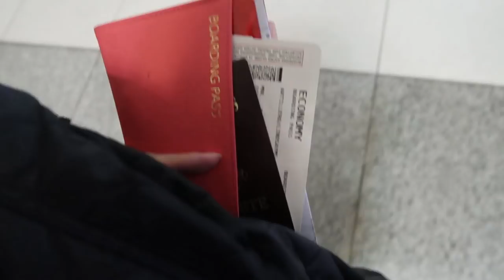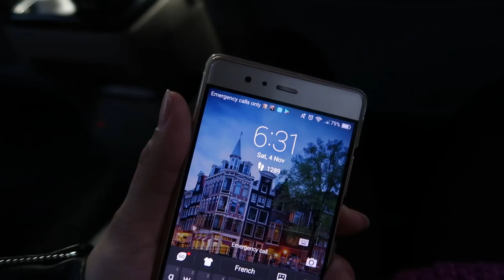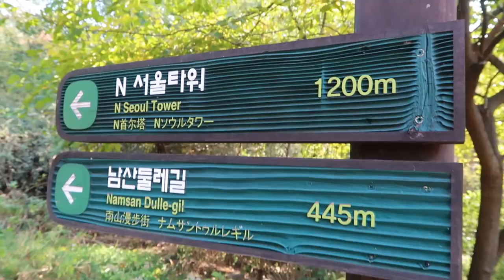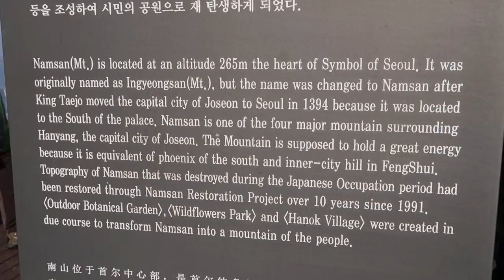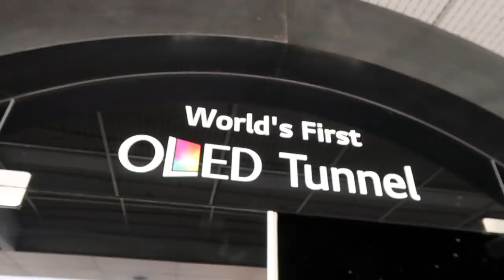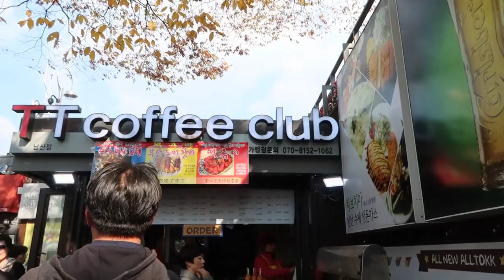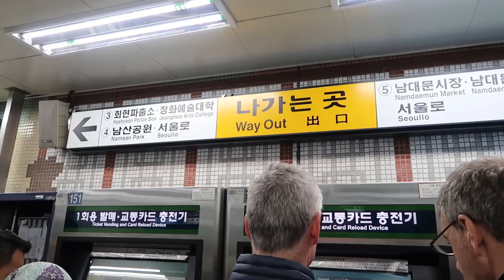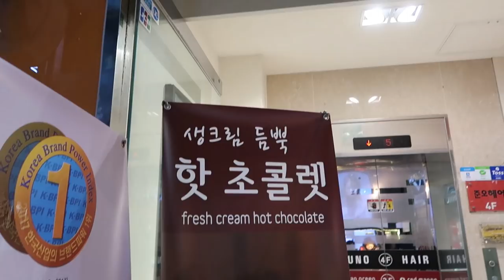AUTUMN IN SEOUL, KOREA! (DAY 1 - Nov. 4, 2017) - saytioco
***READ ME!!! INFO BOX CONTAINS ALL EXPENSES, LINKS...ETC! Super lamig in Seoul!!!

Announcement of winner (via email): November 20, 2017
*Mechanics:
Prize: PHP 3,500 Klook travel credits
Say yes to big travel discounts with Klook’s year-end sale and enjoy up to P3800 off your booking (theme parks, transportation, attractions, tours, and more)  when you use promo code 'YES3800'

*NOTE: I had to pay an additional KRW20,000 because I asked to be picked up t 6AM (too early)

DAMI PORRIDGE (SAMYETANG) ** check the map on the voucher itself then OPEN WITH GOOGLE MAPS - it's accurate!

MY WIFI DEVICE FLYTPACK is SO reliable!

FULL EXPENSE LIST WILL BE UPDATED:
(please give me a few hours to complete this!) *but I mentioned all the prices in the vlog.